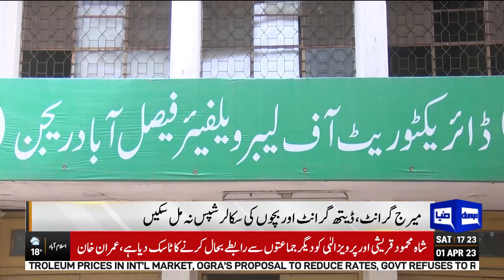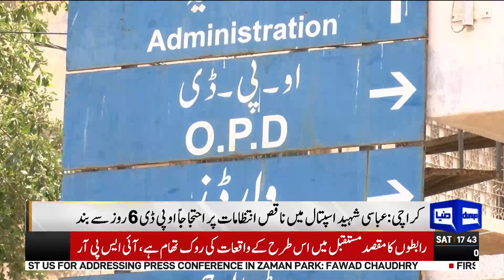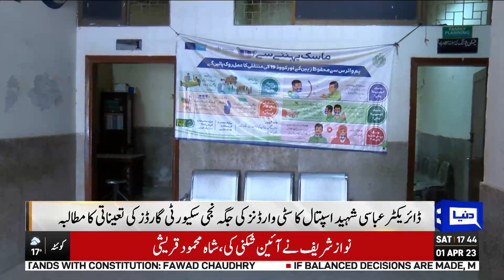Imran Khan In Action | Dunya News Bulletin 05:00 PM | 01 April 2023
Minority-ruled benches will compound existing crisis, says Tarar

CJP Bandial sets aside Justice Isa-led bench ruling on suo motu powers

PTI submits pledge in SC on maintaining peace

Imran Khan Ready For Negotiations